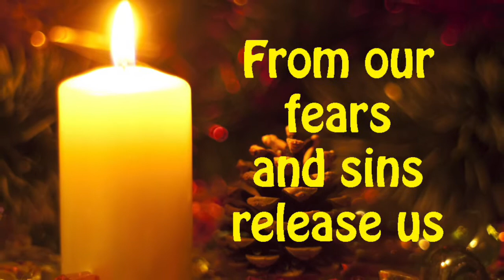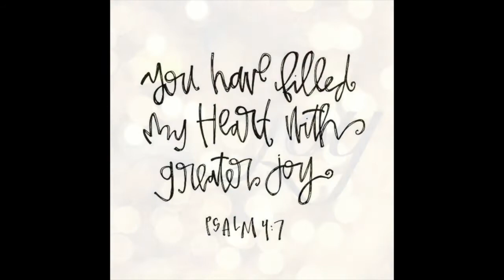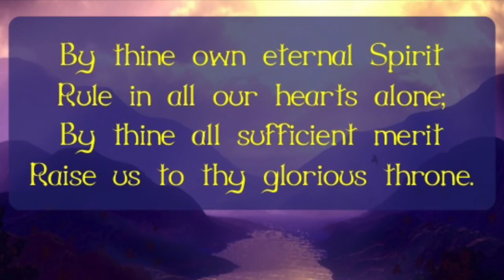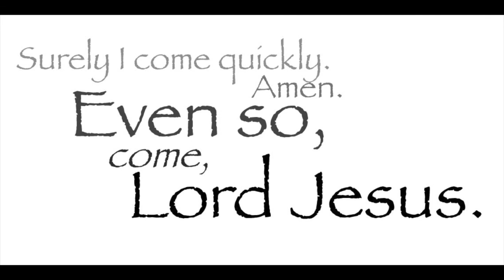"Come Thou Long Expected Jesus" sung by Fernando Ortega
Advent... a time to remember Jesus' birth, be joyful for his presence, and a time to long for Jesus to come again. Jesus was born into our history - at a fixed point in time in the past.  Jesus comes to us now, in a whole variety of ways.  Jesus promised that he will come again in glory, at the end of time.